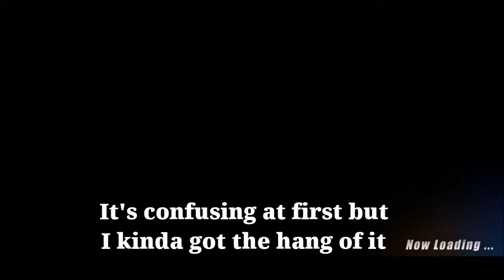Honkai Impact 3 - V3.5 New S rank Seele Stygian Nymph Trial stage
She is cool!

☆ Social Media ☆

☆ Tags ☆